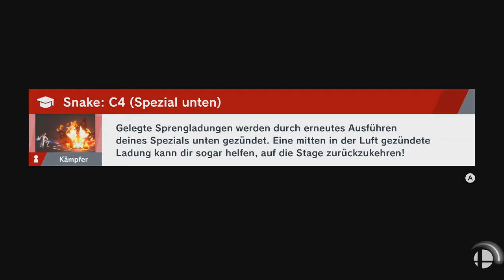Super Smash Bros. Ultimate - Urban Champion-Kämpfer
Spieler: Mr. Game & Watch und Little Mac